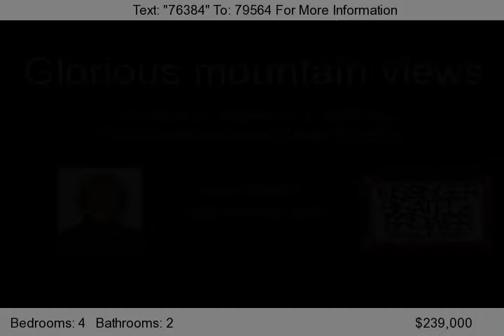860 Oak Ridge Ave, State College, PA 16801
Great Views for Miles! Meticulous landscaping and attractive curb appeal will be the first things you notice upon entering this all brick split entry home. The roomy eat-in kitchen features a breakfast bar and access to an expansive deck overlooking the back yard and glorious mountain views. A brick surround gas fireplace and large window graces the spacious living room. Take note of the sizabl...